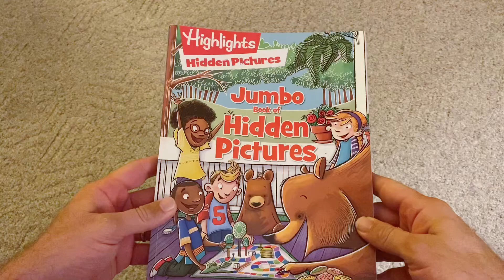Highlights Jumbo Book of Hidden Pictures REVIEW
Highlights Jumbo Book of Hidden Pictures®